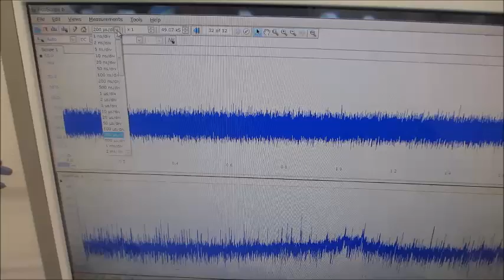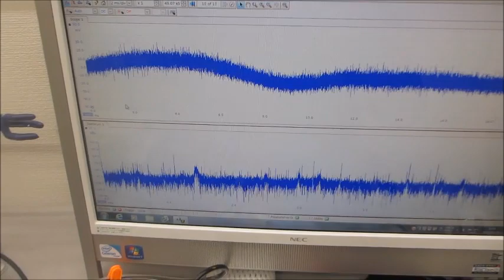超音波伝搬特性（音響特性）の分類に基づいた、超音波発振制御技術ーー基礎実験ーー（超音波システム研究所）